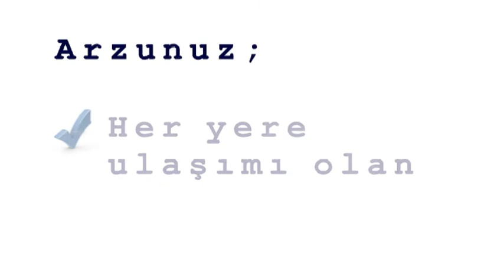kibris lefkosa k.kaymakli satilik 3 yatak odali ZEMİN daire 537.mpg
K.Kaymakli satolık ZEMİN daire. 120 m2,3 yatak odası, yatak odaları parke, diğer odalar granit seramik, ebeneyn odasında ekstra duş, toplam 2 adet WC, garaj, çift cam, Türk malı üstelik Hemen teslim.